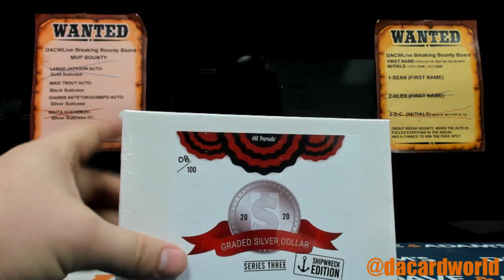Johnny's Hit Parade Graded Silver Dollar shipwreck edition personal break